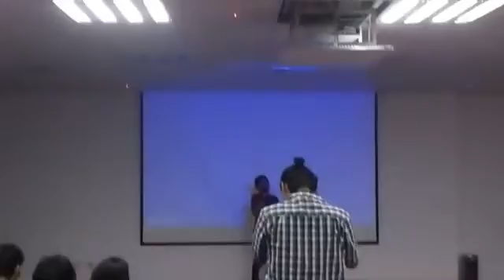Clausura Taller deArte de Hablar/Gabriel/YPC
Video de Yrene Rojas